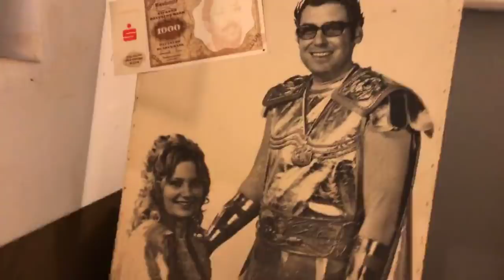Kühlbox LIVE: Zu Gast bei Dennis Endras | Eishockey | MAGENTA SPORT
Patrick Ehelechner besucht Dennis Endras auf seiner "Baustelle".